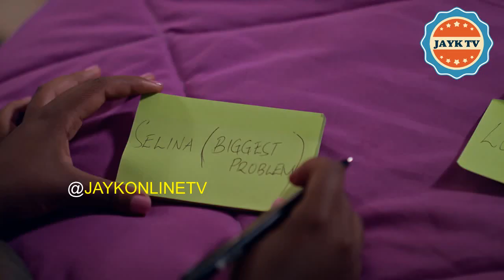SELINA:Episode 14: SELINA BIGGEST PROBLEM||MAISHAMAGICEAST